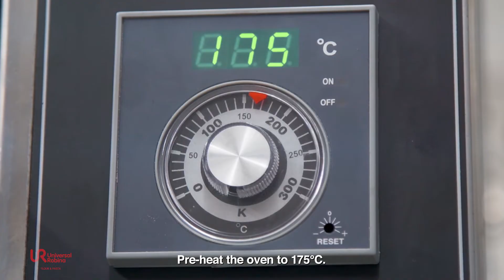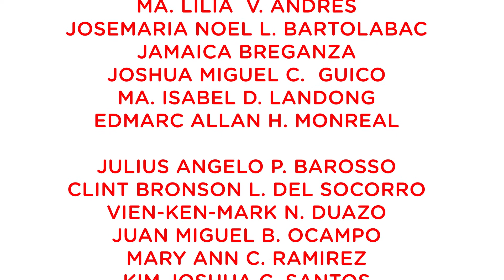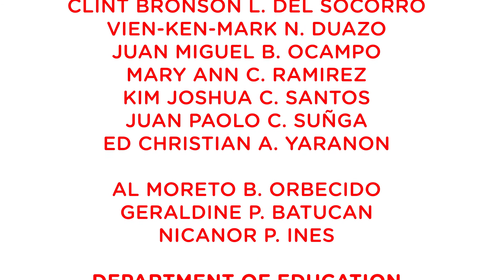HOW TO BAKE BROWNIES | CHOCO BROWNIES RECIPE | SUBSCRIBE FOR MORE!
Bread and Pastry Production NC II (also known as Baking and Pastry Production NC II) is a technical-vocational program that develops the skills of students in preparing and producing bakery/pastry products, cakes and desserts. Students are also taught about different presentation methods, sanitation and safety.